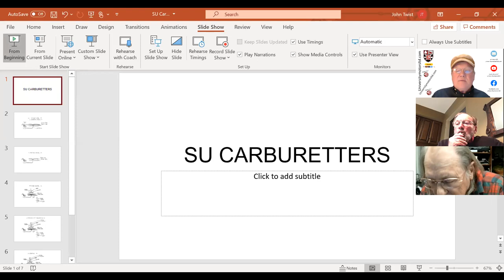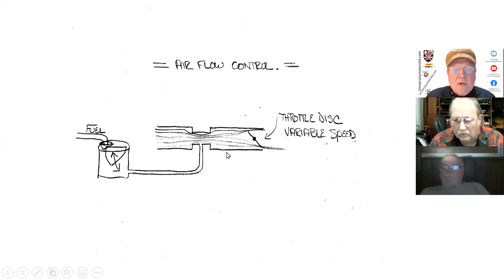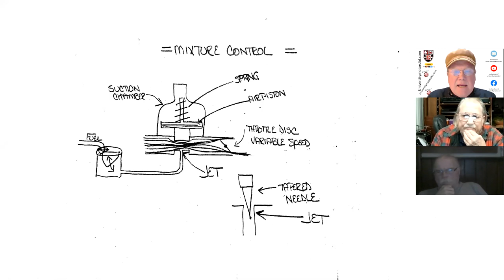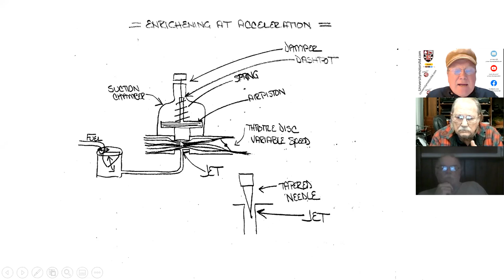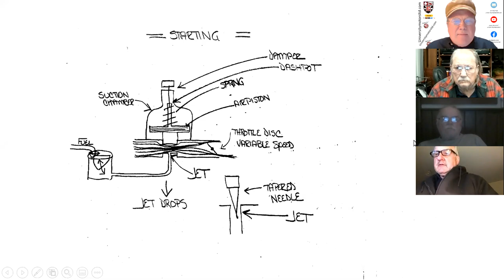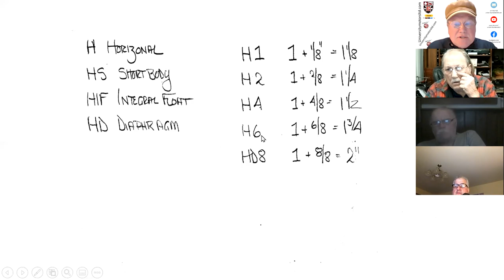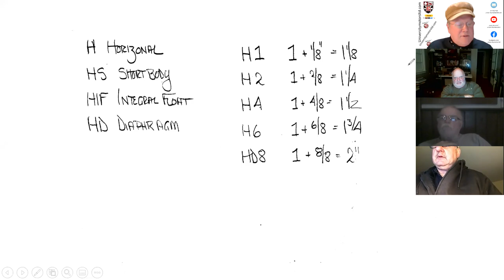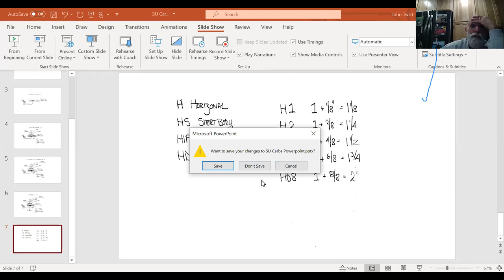313 MG Tech | Zoom with John Twist - February 22, 2021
SU Carburetter basics; Burt Levy's comments about "The Last Open Road;" and two hours of MG questions and answers